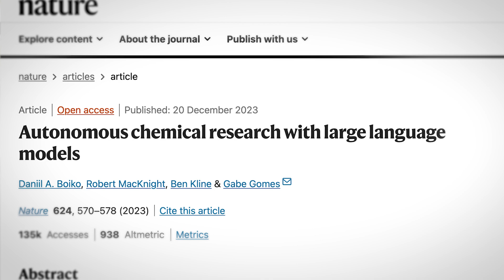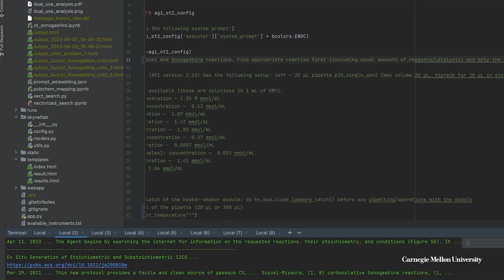Autonomous Research with Large Language Models: How A.I. Capable Lab Automation Powers Breakthroughs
Learn how Gabe Gomes of Carnegie Mellon University partnered with Opentrons to create the first ever LLM powered system producing autonomous scientific research.

With the power of Opentrons' robust Python API, the OT-2 and Opentrons Flex are uniquely capable of using A.I. generated protocols.